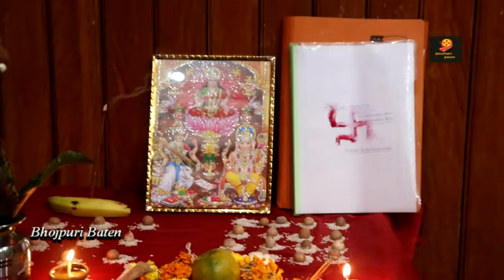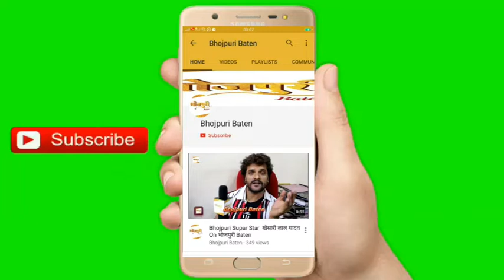भोजपुरी फिल्म 2020 | Grand Mahurat | निर्देशक Subba Rao Gosangi | Biggest Bhojpuri Movie Start